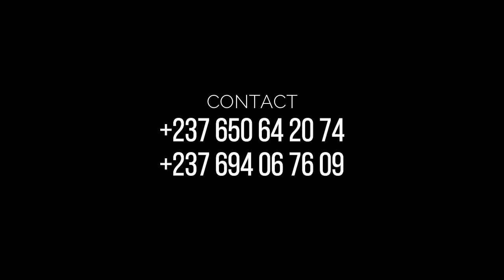Les prostituées viennent louer le studio chez le sorcier ezaboto - EZABOTO 12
Directeur de production : Serge Alain NDJAMEN
Produit par : EZA PROD
Réalisation : Serge Alain NDJAMEN

Distribution digitale : MATHS MEDIA AGENCY